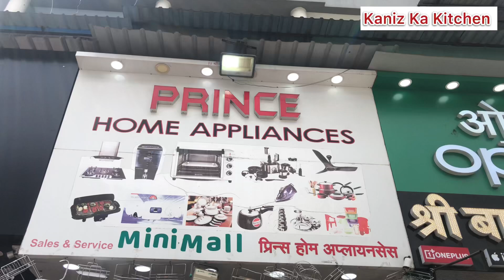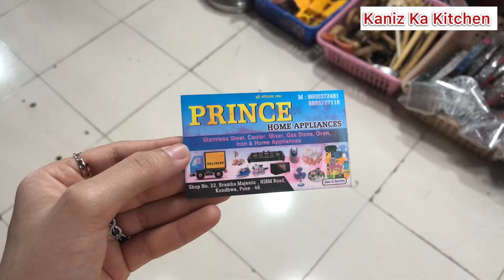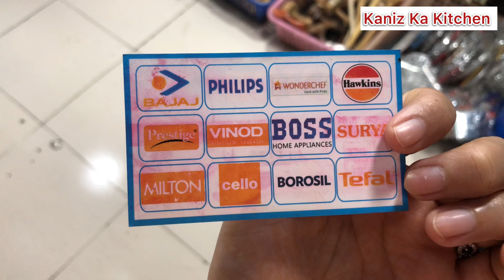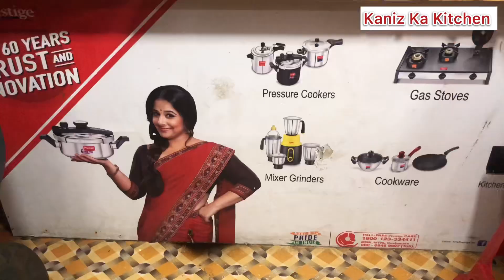Prince Home Appliance Pune | Best Utensils, Crockery and Electronic Store in Pune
Shahzadi Khan - (Founder: Kaniz Ka Kitchen)